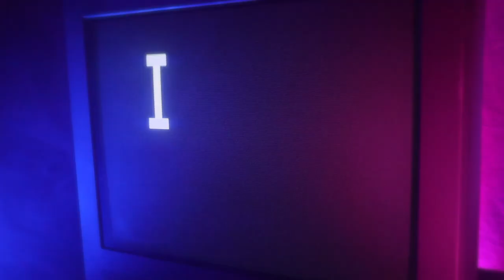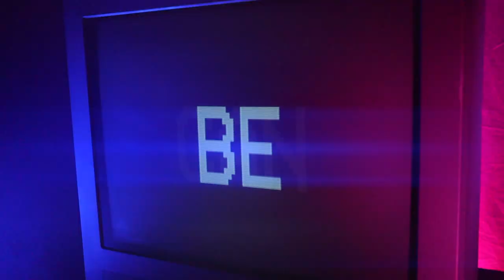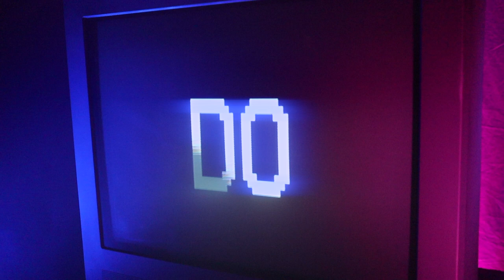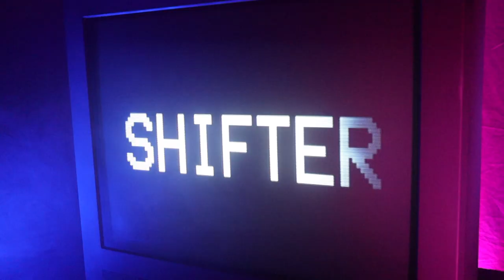Ghostfeeder - Shapeshifter (featuring Ryan Shuck and Owen Mackinder)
Ghostfeeder's new album, INVITED TO THE MURDER, is now active on IndieGoGo with limited perks including both CD and vinyl releases.

Follow @Ghostfeeder on Instagram, Twitter, and Facebook.

Additional vocals by Ryan Shuck
Additional synths by Owen Mackinder
Additional drum performance by Galen Waling
Mixed by Amir Derakh
Mastered by Jocko at More Sound Studios in Syracuse, NY